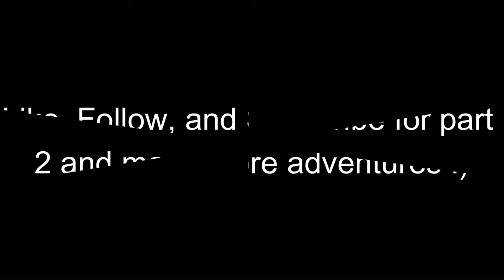On the Plains of Africa Pt 1 Hunter Call of the Wild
First time hoping onto the Africa Vurhonga map and we are sure to have an adventure. I have actually been to Africa in real life and lived in a place called Mozambique for a couple years. Africa holds a special place in my heart and I can't wait to return there!